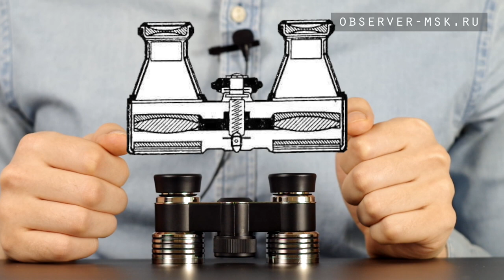Театральные бинокли Bresser Scala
В обзоре серия театральных биноклей от компании Bresser. Бинокли для театра Bresser Scala представляют собой классические театральные модели и отличаются стильным, элегантным дизайном, качественной оптикой из стекла BK-7 и надежным металлическим корпусом. Подробнее в видео.